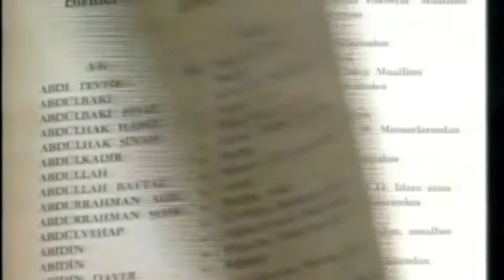Türk Dilbilimci Prof Dr Vecihe Hatiboğlu ile menşei meçhul medeniyetler Türk’tür kavramı üzerine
Türk Tarih Kurumunu Milletin tarihinin yazılması çalışmaları sırasında yabancı kelimelere karşılık bulmak zorlaşıyordu. Durumu gören Mustafa Kemal Atatürk çare bulunması gerektiğini, bunun için dil ile ilgili gerekli çalışmaların başlatılması talimatıyla Türk Dil Kurumunun kurulmaya başlanmıştı. Prof. Dr. Vecihe Hatiboğlu o dönem ile ilgili anılarını anlatıyor.

Atatürk: "Hangi meselede menşei meçhul bilinmiyor denirse orada Türk'ler var" dedi.

Atatürk Kurumları